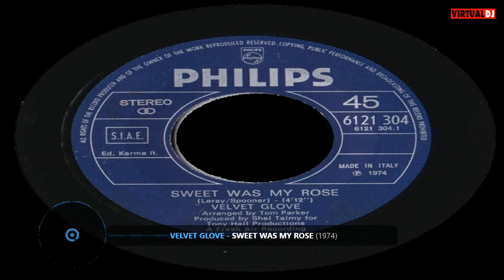Velvet Glove – Sweet Was My Rose (1974)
Vinile 7" 45 RPM – Single*
Philips – 6121 304
Discotecasound
Taken From The Album – Sweet Was My Rose*
Arranged By – Tom Parker*
Written-By – Leray* Spooner*
Producer – Shel Talmy*

Sweet was my Rose in the light of the rising sun
Dolce era la mia Rosa alla luce del sole nascente

Never forget her, gave her life for everyone
Non dimenticarla mai, ha dato la sua vita per tutti

On the day that I recall was a bright and sunny dawn
Il giorno che ricordo era un'alba luminosa e soleggiata

And we hadn't seen a yankee since a week
E non vedevamo uno yankee da una settimana

Before the summer storm
Prima del temporale estivo

So, mother said to sister Rose:
Quindi, la madre disse alla sorella Rose:

I guess, it's safe to take a horse
Immagino sia sicuro prendere un cavallo

Get out and try to find your Dad and uncle Ben
Esci e cerca di trovare tuo padre e tuo zio Ben

Though I protested, she said:
Anche se ho protestato, lei ha detto:

Hush your mouth! Your sister's going! You're too young!
Taci la tua bocca! Tua sorella sta andando! Sei troppo giovane!

She rode out and I never saw my sister Rose again
 È uscita e non ho più rivisto mia sorella Rose

Well, as I hear tell that fateful morn
Bene, come ho sentito dire quel fatidico mattino

She rode to Shannon Creek
Andò a Shannon Creek

To make enquiries after Pa and uncle Ben
Per fare domande su papà e zio Ben

And from there she rode to Shannon Valley and from afar
E da lì cavalcò fino alla Shannon Valley e da lontano

She saw Pa and uncle Ben looked less alive than dead!
Vide che papà e zio Ben sembravano meno vivi che morti!

There was Pa with his arms awaving to warn her
C'era papà con le braccia alzate per avvertirla

But too late them damn yankees caught her
Ma troppo tardi quei maledetti yankee l'hanno catturata

Rose was shouting: Get out Pa and save your own skin
Rose gridava: esci papà e salva la tua pelle

Well, Rose, she was never seen again
Beh, Rose, non l'hanno mai più vista

And Pa's made up a kinda headstone round the back of the house
E papà ha fatto una specie di lapide sul retro della casa

I took it upon myself to carve this inscription :
Mi sono preso la responsabilità di scolpire questa iscrizione: